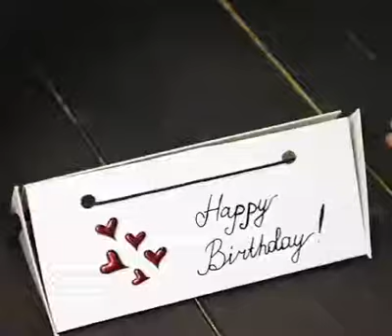easiest DIY gift box | every thing with Simran Tanveer